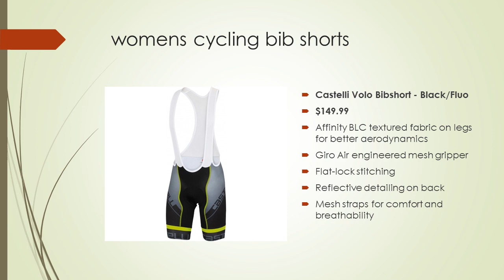Most Comfortable Bib Shorts | Best Mens Cycling Bib Shorts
Monton Cycling Wear monton cycling clothing  long and men s winter cycling clothing.  Monton Cycle Collection jersey Choose The Best Cycling Clothes  compare prices and select the best one according to your preference and budget.